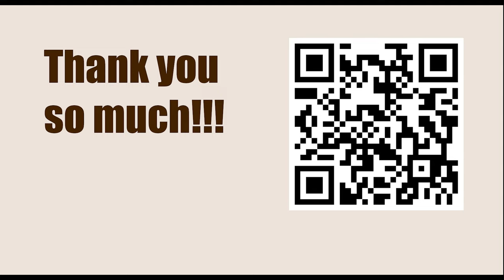Superbet Chess Classic Romania 2023, Bucharest, Romania - Round: 7 || A Firouzja vs I Nepomniachtchi